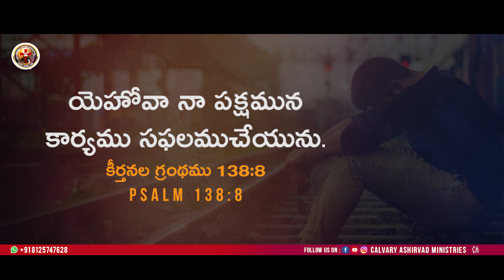నిన్ను బలపరిచే వాగ్దానం || 22.02.2023 || Kenny Abhishikth